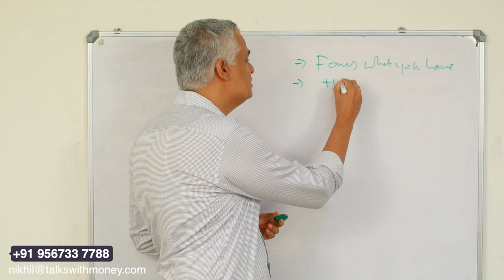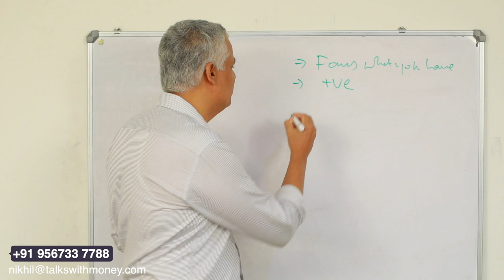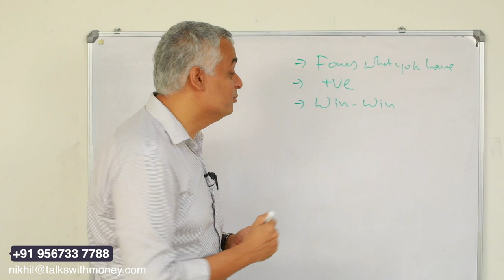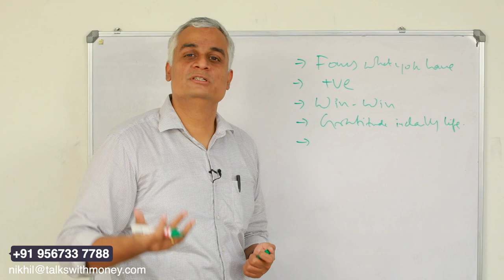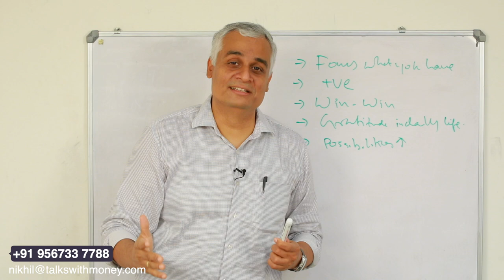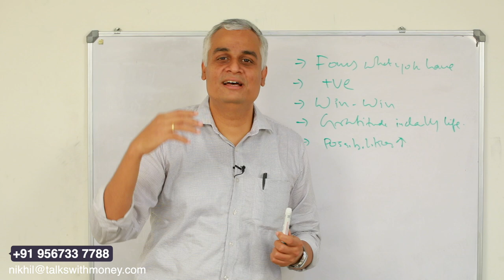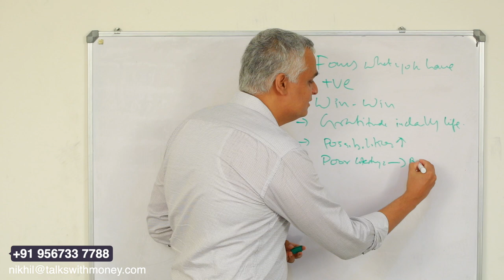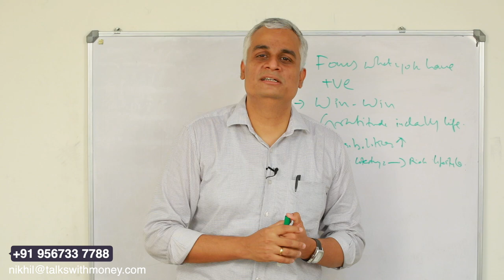Poor മൈൻഡ്സെറ്റിൽ നിന്നും Rich മൈൻഡ്സെറ്റിലേക്ക് മാറാനുള്ള 6 വഴികൾ...